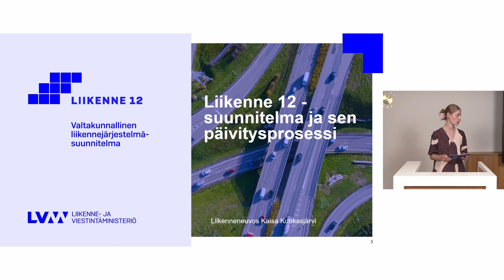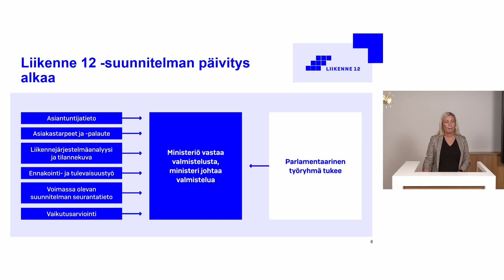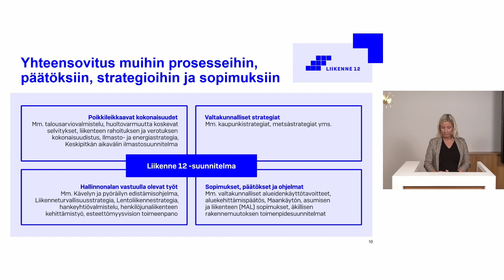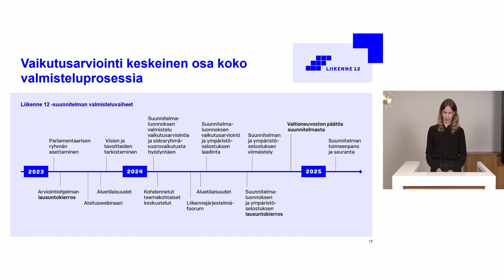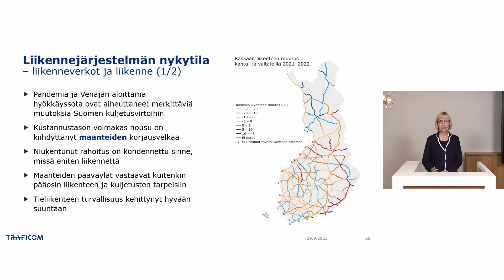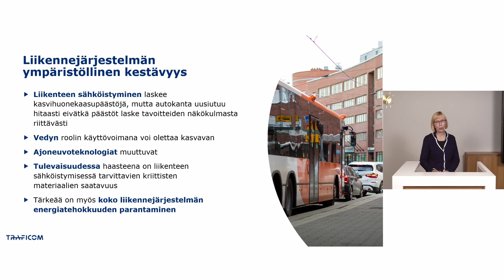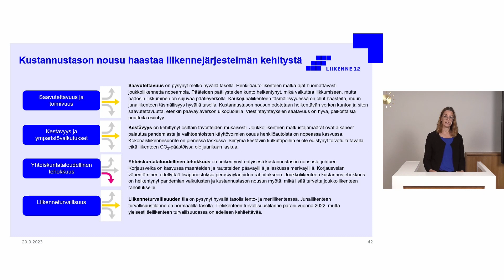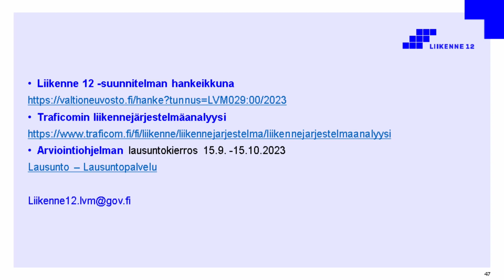Liikenne 12 –suunnitelman päivityksen aloituswebinaari 29.9.2023